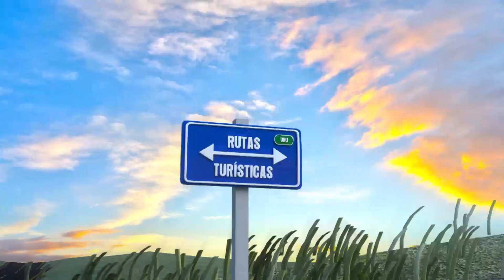Rutas Turísticas Uruguay | Florida - Parte 3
Agustina Rovetta, Franco Porcile y Mauricio Larregui nos hacen una recorrida por estancias y lugares turísticos que podés disfrutar en el departamendo de Florida